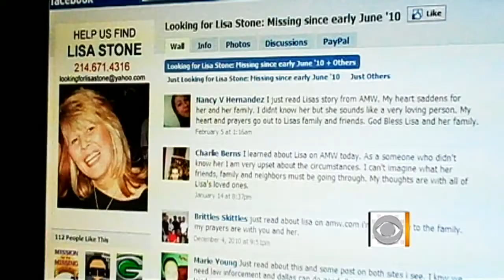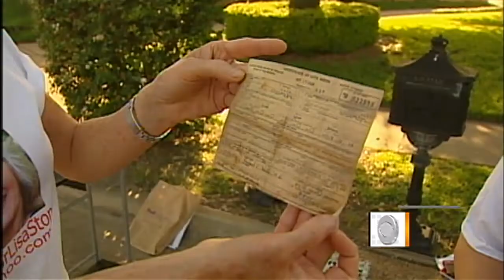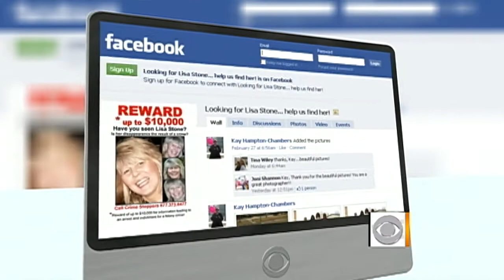Facebook friend mystery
"48 Hours Mystery" correspondent Maureen Maher reports on three Texas women who have become amateur sleuths in the case of their missing high school pal and Facebook friend, Lisa Stone. Then, Chris Wragge talks to two of those women in the studio.